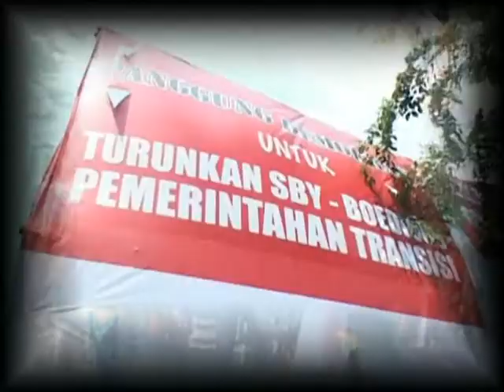Lokal Ambience - Berjuanglah..!!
Lagu Berjuanglah cipt : Dompax RedFlag ini menceritakan tentang perlunya sebuah perjuangan dalam kehidupan terlebih di Indonesia yang serba SISTEM PENINDASAN. Dan Memang sudah waktunya kita putuskan untuk memilih DIAM atau BERGERAK...!!